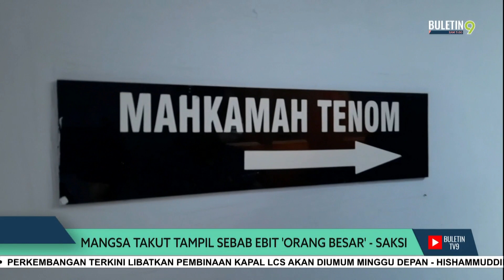Mangsa Takut Tampil Sebab Ebit 'Orang Besar' - Saksi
Saksi pertama pendakwaan kes gangguan seksual membabitkan pendakwah terkenal, Ebit Lew memberitahu mahkamah bahawa mangsa enggan membuat laporan polis kerana menganggap tertuduh adalah 'orang besar'.